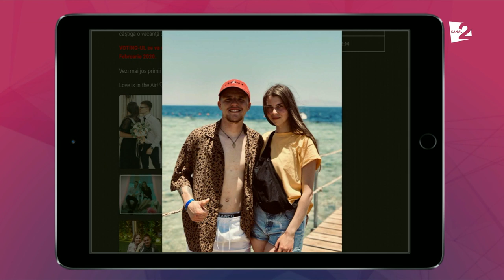MUZ FM te premiază de Dragobete cu o călătorie în GRECIA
Se apropie Dragobetele! Iar cei de la Muz FM de 6 ani se gândesc la tinerii îndrăgostiți. Excepție nu face și anul acesta. O călătorie în Grecia îi așteaptă pe 2 dintre cei mai fideli radioascultători ai postului! Care sunt condițiile concursului, ne-a spus Victoria Bucătaru!